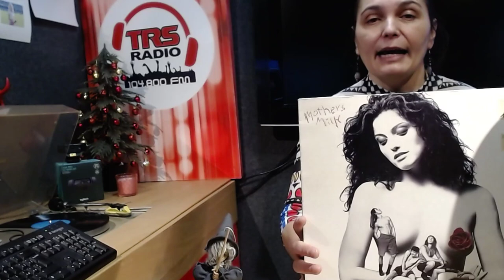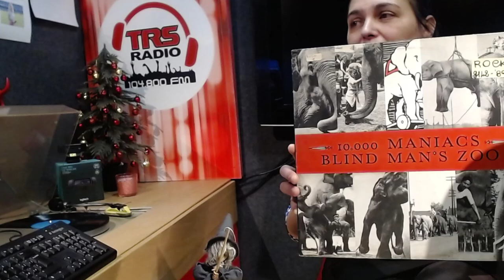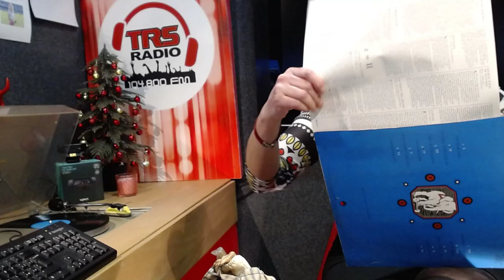VinylRock About today : the witches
What happen in live streaming today